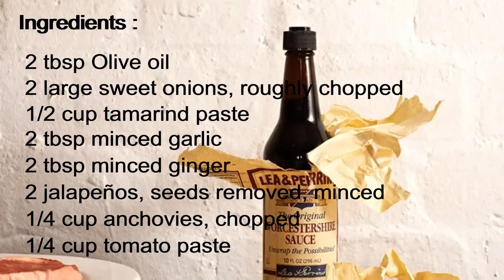how to make Worcestershire sauce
Worcestershire sauce so good to make it at home,Worcestershire sauce was popularised by Lea and Perrins, and has since become a household name.

Yield : 6 cups (96 servings)

Prep Time : 20 Mins
Cook Time : 1 Hr 15 Min
Total Time : 1 hr 35 min

Ingredients :

   ►2 large sweet onions, roughly chopped
   ►1/2 cup tamarind paste
   ► 2 tablespoons minced garlic
   ►2 tablespoons minced ginger
   ►2 jalapeños, seeds removed, minced
   ►1/4 cup anchovies, chopped
   ►2 tablespoons freshly cracked black pepper
   ►1/2 cup dark corn syrup
   ►1 cup molasses
   ►3 cups white vinegar
   ►1 cup dark beer
   ►1 lemon, thinly sliced
   ►1 lime, thinly sliced

Preparation :
1-  Gather the ingredients.
2- Heat the olive oil in a large saucepan and sauté the onions until soft, about 7 minutes.
3- Add the tamarind paste, garlic, ginger, and jalapeños. Cook over medium-low heat for another 5 minutes.
4- Add the remaining ingredients and stir to combine. Bring to a boil, then reduce the heat and simmer, stirring occasionally, for about 5 hours.
5- The sauce is done when it is thick enough to coat the back of a spoon.
6- Strain the Worcestershire sauce into glass bottles or jars, and refrigerate.
7- Use in your favorite recipes and enjoy.

Nutrition info per serving :

Calories : 30
Fat : 0
Carbohydrates : 6 gm
Protein : 0 g

 homemade worcestershire sauce
worcestershire sauce recipe
how to make worcestershire sauce at home